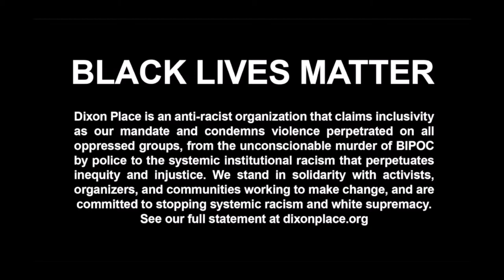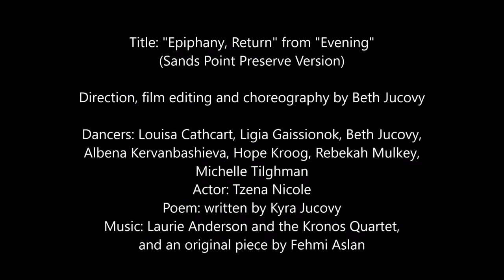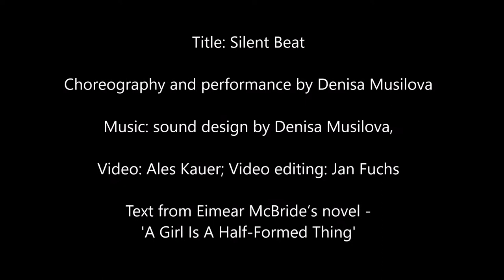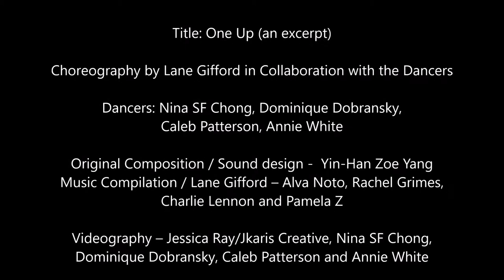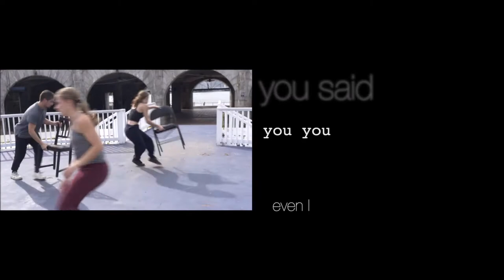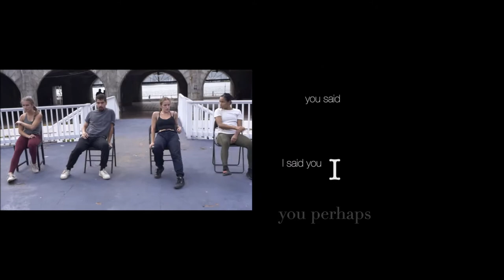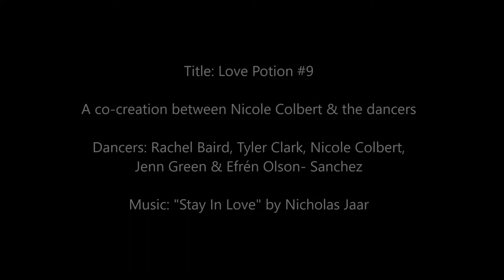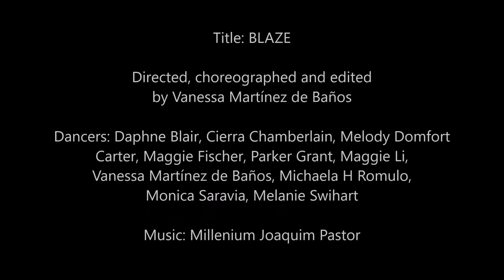Dixon Place Presents: Dance Bloc II, A Virtual Dance Show